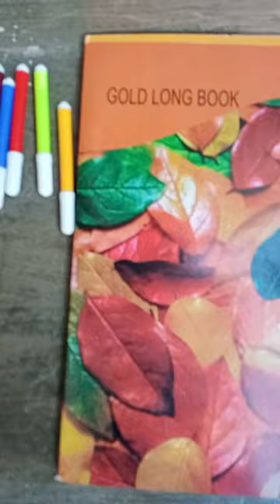drawing 🥰 cute YouTube shorts 🥰😍